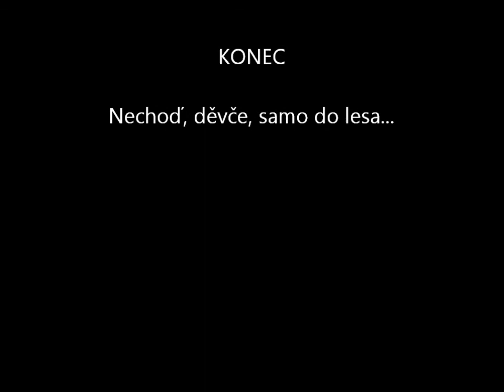O červené Karkulce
Emo horor v severském duchu... i oběti mají v životě své místo.